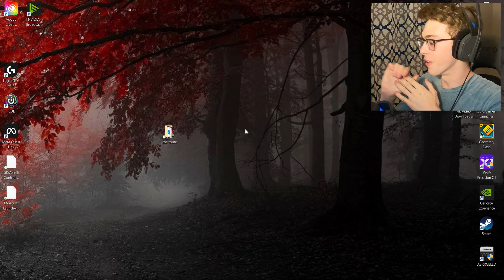Geometry Dash Multiplayer But If ONE Player Dies, We ALL Die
Using a Geometry Dash mod called Geode, I was able to play multiplayer in GD with my friends and other local players. But it didn't stop there... We then also downloaded a mod called "Deathlink" where you can party up with other players, but if one person in your party dies, you ALL have to restart. I did this  with my friends Zylaku and MrWitherGuy, and it was an absolute blast. We painfully played through the new gauntlet, the cursed gauntlet, and beat all five levels. This video is jam packed with fun highlights, and I hope you enjoy.